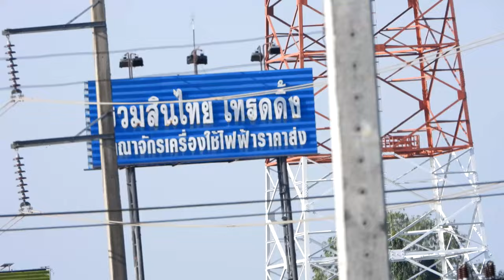น้ำท่วมเมืองอุบลราชธานี ช่วงสะพานข้ามลำมูลน้อยทางไปห้างเซ็นทรัล วันที่ 17 ตุลาคม 2565 # 2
Flooding in Ubon Ratchathani, 17 October 2022

             ผมเดินทางไปตามถนนสรรพสิทธิ์ ผ่านหน้าโรงเรียนเบ็ญจะมะมหาราช เลี้ยวขวาไปตามถนนชลประทาน - ท่าบ่อ เลี้ยวซ้ายไปตามถนนเลี่ยงเมือง ไปที่สะพานข้ามลำมูลน้อย จากสะพานลำมูลน้อย ถ้าตรงไปจะไปที่ห้างโฮมโปร และห้างเซ็นทรัล อุบลราชธานี แต่เส้นเลี่ยงเมืองตรงนี้ไปไม่ได้แล้วเพราะน้ำท่วมสูง ทำให้ห้างเซ็นทรัลอุบลฯ ประกาศปิดหยุดการจำหน่ายในวันที่ 14 - 19 ตุลาคม 2565 เป็นเวลา 6 วัน เพราะบริเวณโดยรอบน้ำท่วมทั้งหมด บนทางหลวงหมายเลข 231 ตอน ถนนวงแหวนรอบเมืองอุบลราชธานี ผมนำบรรยากาศการสัญจรบนถนนเส้นนี้มาให้ดู ถนนเส้นนี้น้ำท่วมแล้วรถเล็กผ่านไม่ได้ ต้องรถใหญ่เท่านั้น บางคนต้องเดินทางโดยเรือหางยาวซึ่งมีบริการรับส่งประชาชน
จากการประชุมเพื่อติดตามสถานการณ์ระดับน้ำ จังหวัดอุบลราชธานี ที่มีแนวโน้มลดลง โดยวันนี้ ( 17 ต.ค.2565 ) ที่สถานีวัดน้ำ M7 อำเภอเมืองอุบลราชธานี ระดับน้ำ 116. 44 ม.รทก. ลดลง 3 เซนติเมตร หรือ 11.44 เมตรสูงกว่าตลิ่งฝั่งอำเภอวารินชำราบ 4.44 เมตร ขณะนี้โครงการชลประทานอุบลราชธานี คาดการณ์ว่า สถานการณ์ ลำน้ำมูลและลำน้ำชีเริ่มลดระดับลง ทำให้มวลน้ำมาที่จังหวัดอุบลราชธานี ลดลงตามลำดับ และน้ำโขงต่ำกว่าระดับแม่น้ำมูล จึงทำให้การระบายน้ำลงสู่แม่น้ำโขงได้ดี โดยระดับน้ำมูลที่จังหวัดอุบลราชธานีมีแนวโน้มลดลงต่อเนื่อง และจะสู่เข้าภาวะปกติ ประมาณ 1 เดือน สำหรับถนนที่ถูกน้ำท่วมก็จะกลับมาใช้งานได้ตามปกติ อีกประมาณ 2 สัปดาห์.